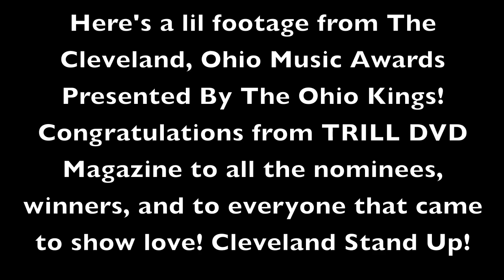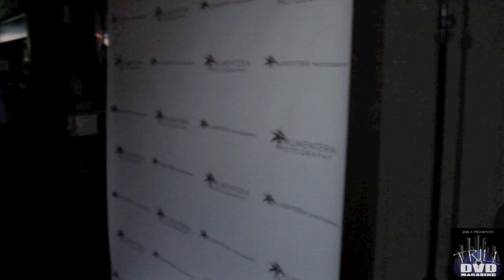TRILL DVD Presents (COMA) The Cleveland Ohio Music Awards Promo Video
TRILL DVD Magazine Present: The 2013 Cleveland, Ohio Music Awards live from Earth Nightclub! S/O to all the nominees and winners! Special thanks to The Ohio Kings, and everyone that support the TRILL DVD Magazine movement!